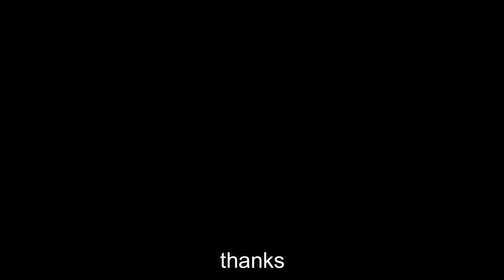Villagers' First Time Trying Twix Chocolate Bars | Surprising Results! Tribal People Try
Unboxing Twix Bars with Villagers | First Impressions & Reviews! Tribal People Try

In this entertaining and engaging video, we bring together a group of villagers who have never tried Twix before. From the very first bite, their reactions are priceless as they experience the unique combination of creamy chocolate, crispy cookie, and gooey caramel that make Twix bars such a beloved treat around the world.

You'll see each villager's honest opinions and hear their thoughts on the flavor, texture, and overall experience of trying Twix for the first time. Some may love it, while others may be surprised by the combination of flavors, but all of them are sure to have fun and enjoy the experience.

As the video progresses, you'll also get a behind-the-scenes look at the packaging and marketing of Twix bars. You'll learn about the history of the brand, the ingredients that make up this delicious candy bar, and how it has evolved over the years.

Whether you're a candy lover or just enjoy watching people try new things, this video is perfect for you. It's a fun and lighthearted look at what happens when you introduce a classic candy to people who have never tasted it before.